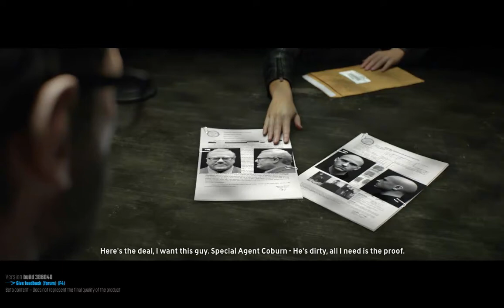Jugando a 'The Crew' - Beta cerrada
Gracias a @Todopixelesnoti puedo disfrutar de los primeros minutos de la beta cerrada de 'The Crew' y traéroslas. Personalmente, el juego no pinta mal aunque nada super novedoso como para pillarlo de salida. Igual cuando baje de precio...

P.D: Perdón por el bajo sonido de fondo ;-/